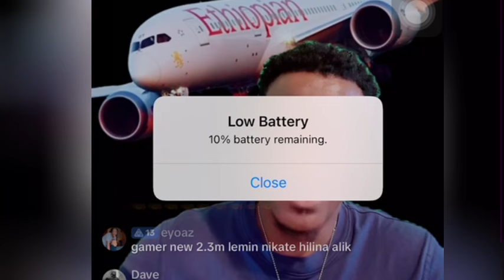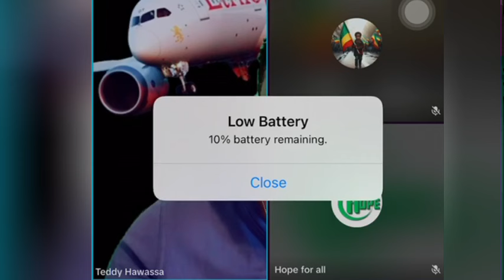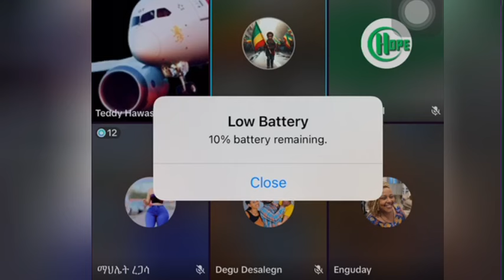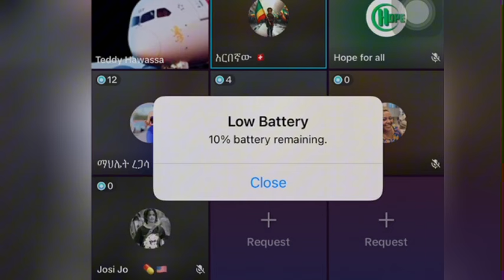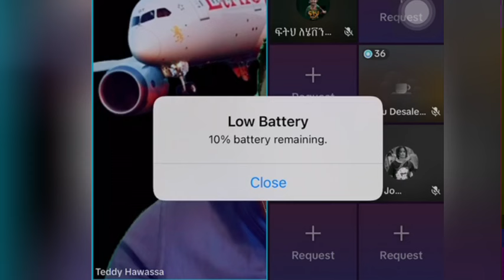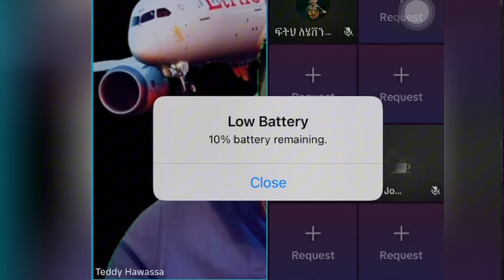🛑 ፕሌን በታፕ ታፕ አይሄድም የ ጆን ዳኒኤል ጉዳይ - ቴዲ ሃዋሳ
diasy tamrat . አያ ጅቦ . idris jabena .seifu on Ebs . Richmanmiko . Selam tesfaye . Aele tube . Babi . Bboytomy33. Jon daniel. Rache tesfaye. Nahom fonti. Wantiya. Ehudn beEBS. Ebstv. Fana tv . Jahnny. Hope. Ethiopian music. Teddy yo. Teddy afro. Music of Ethiopia. Music of Eritra. Music of Ertrea. Kana tv. Addisalem. New Ethiopian Music. Ethiopianprank. Ethiopian prank.  Ethiopiantiktok. Ethiopian tiktok. Habesha tiktok. Habeshatiktok. Estifanos tomas. Comedian Eshetu Melese. Eregnaye. Dink Lijoch. Dagne Walle.
Addis alem Abdu kiar Rophnan Ethiopian Tiktok video Gosaye Tesfaye Jacky gose Yared negu
Prince beliti Ethiopian couple Fikir  Nahom fonti janiy Janiye Fiyona Ethopian Tiktok Live Game
NAHOM FONTI NAHOMFONTI dagne walle wend lij korete

Addis alem
Abdu kiar
Rophnan
Ethiopian Tiktok video
Gosaye Tesfaye
Jacky gos Yared neguPrince beliti
Ethiopian coupleFikir